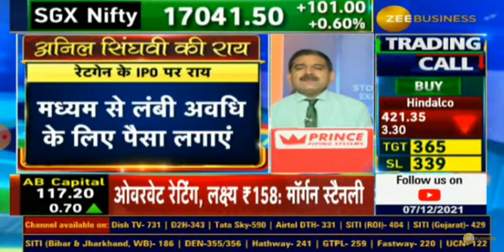Rate Gain Travel Technologies Limited IPO || update 👍🏽👍🏽👍🏽 rategain 7.12.21